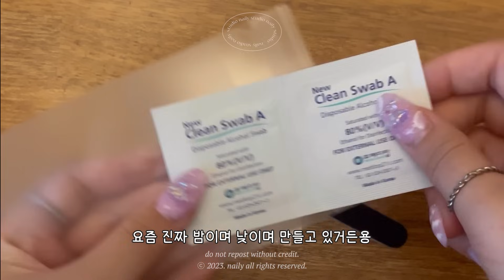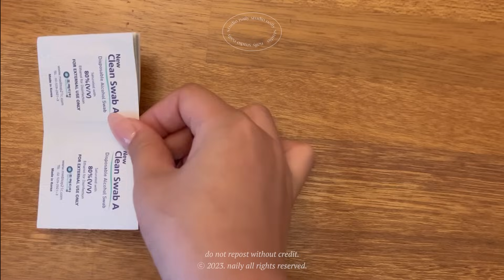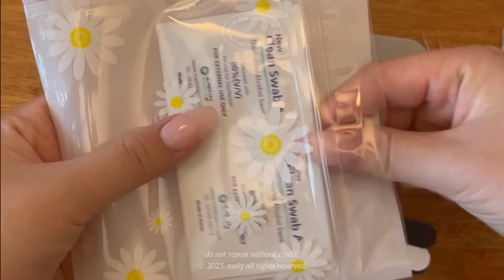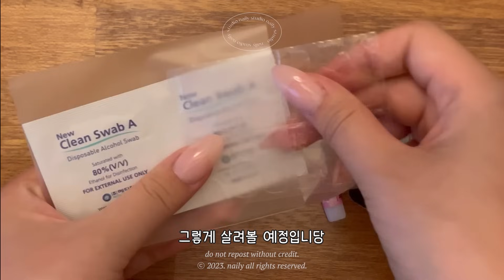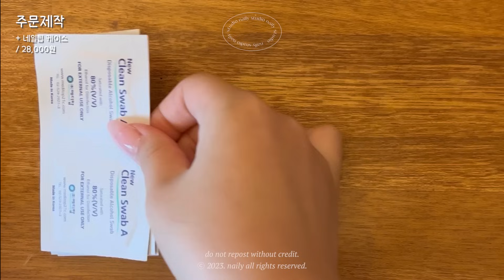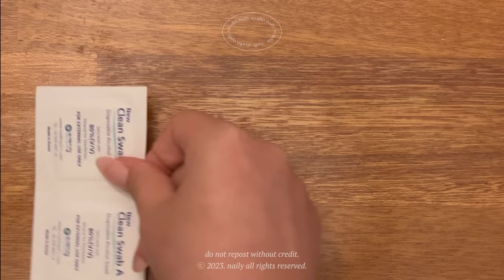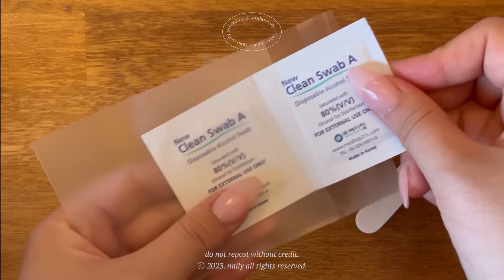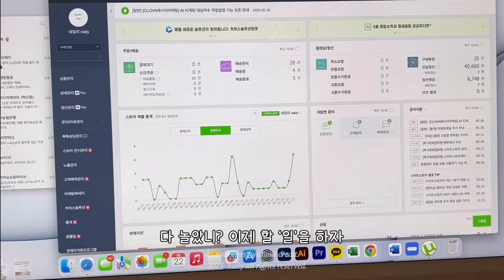vlog | 수제네일팁 쇼핑몰 사장 브이로그 | pack order with me • 여러분의 알고리즘에 제가 껴도 될까요? ❤️‍🔥 • 네일팁 포장 ASMR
⛤ 눈쌀 찌푸려지는 댓글 및 무지성 악플은 안내 없이 삭제됨을 알립니다. 서로 에티켓을 지켜주세요 ⛤

🔗 링크

🎧 음악

📢 타임라인

0:00 네일팁 포장
14:52 New 네일팁 / 상세페이지 제작
15:37 짧은 일상